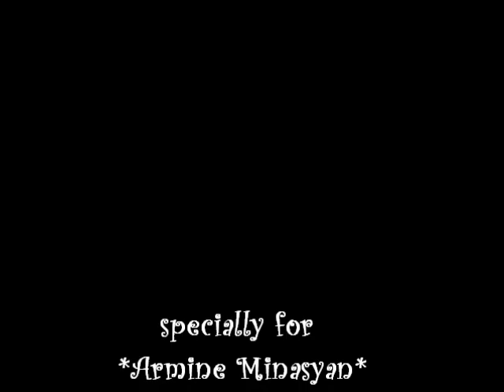Waters of March - Susannah McCorkle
"Waters of March" (Águas de Março) is a Brazilian song composed by Antonio Carlos Jobim. Jobim wrote both the English and Portuguese lyrics.
In 2001, "Águas de Março" was named as the all-time best Brazilian song!